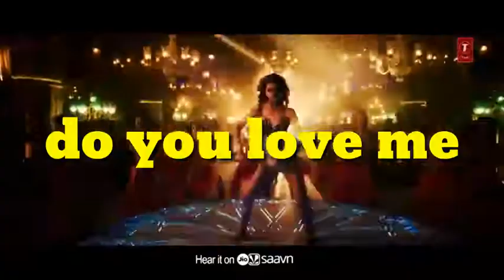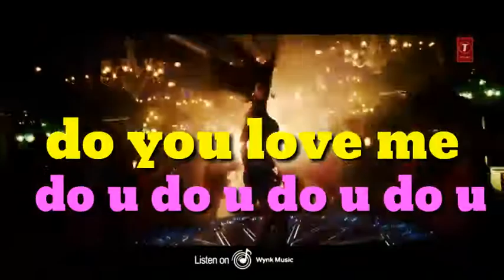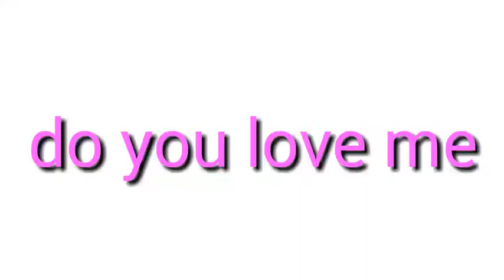Do you love me ( LYRICS+VIDEO )song full video with lyrics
Credits: do you love me baaghi 3 song , baaghi 3 full lyrical video.do you love me lyrics do you love me full song,do you love me whatsapp status ,do you love me whatsapp 30 second video, do you love me whatsapp video, do you love me ringtone,do you love me baaghi 3 full whatsapp video, do you love me whatsapp status video, do you love me disha patani song,do you love me overlook, do you love me choreography, do you love me dance ,do you love me dance tutorial, do you love me by nora fatehi,do you love me baghi 3,do you love me full lyrics ,do you love me audio, do you love me video song,disha patani new video, disha patani sizzling, disha patani hot dance,disha patani new song, baaghi 3 all songs, disha patani new video, disha patani and tiger shroff video.